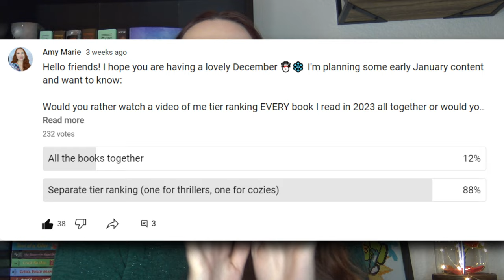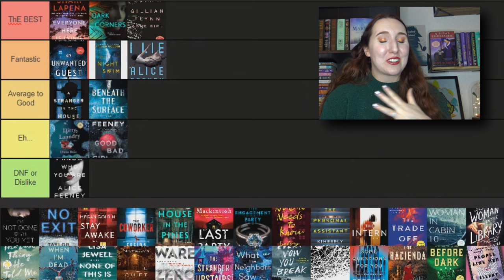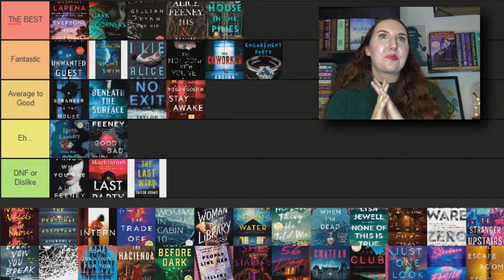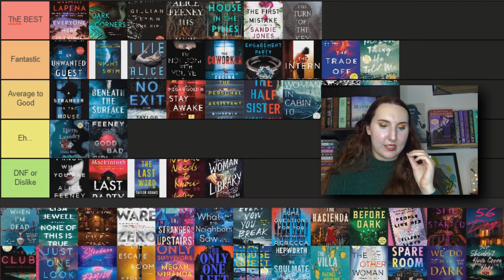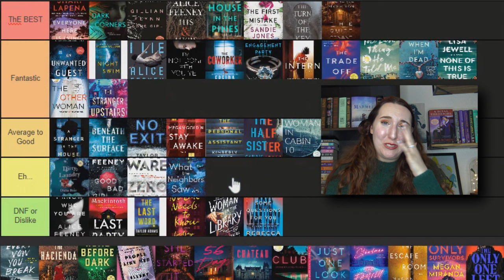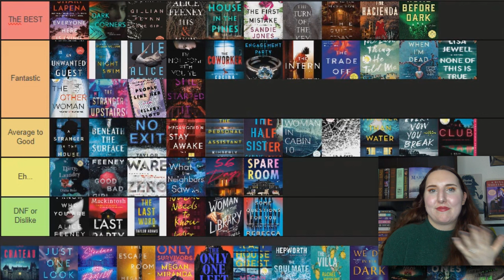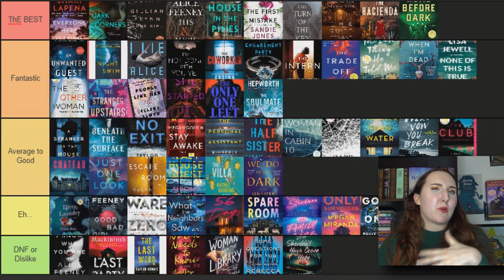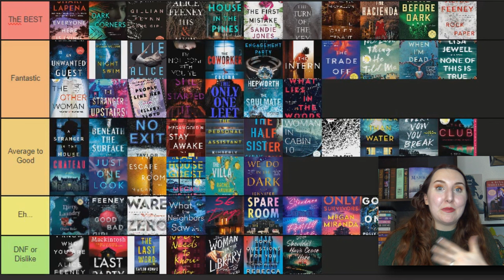Tier Ranking the 63 Thrillers I Read in 2023... I Can't Believe Some of These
Hello friends! So excited to share my thriller tier ranking of the 63 thrillers I read in 2023. These are my favorite thrillers, worst thrillers, and average thrillers broken down into a fun book tier ranking.

Thriller Tier Ranking Books Mentioned//
Every Vow You Break by Peter Swanson
His & Hers by Alice Feeney
Home Before Dark by Riley Sager
I Have Some Questions For You by Rebecca Makkai
In A Dark, Dark Woods by Ruth Ware
Just One Look by Lindsey Cameron
People Like Her by Ellery Llyod
Rock Paper Scissors by Alice Feeney
She Started It by Sian Gilbert
Sometimes I Love by Alice Feeney
The Chateau by Jacyln Goldis
The Club by Ellery Lloyd
The Escape Room by Megan Goldin
The Family Game by Catherine Steadman
The First Mistake by Sandie Jones
The Good Ones by Polly Stewart
The Hacienda by Isabel Canas
The Half Sister by Sandie Jones
The House in the Pines by Ana Reyes
The Last House Guest by Megan Miranda
The Last Party by Claire Mackintosh
The Last Word by Taylor Adams
The Only One Left by Riley Sager
The Only Survivors by Megan Miranda
The Other Woman by Sandie Jones
The Personal Assistant by Kimberly Belle
The Soulmate by Sally Hepworth
The Spare Room by Andrea Bartz
The Turn of the Key by Ruth Ware
The Villa by Rachel Hawkins
The Woman in Cabin 10 by Ruth Ware
The Writing Retreat by Julia Bartz
Things We Do In the Dark by Jennifer Hillier
What Lies in the Woods by Kate Alice Marshall
You Shouldn't Have Come Here by Jeneva Rose
A Stranger in the House by Shari LaPena
An Unwanted Guest by Shari LaPena
Beneath the Surface by Kaira Rouda
Dark Corners by Megan Collins
Dirty Laundry by Disha Bose
Everyone Here is Lying by Shari LaPena
Gone Girl by Gillian Flynn
Good Bad Girl by Alice Feeney
I Know Who You Are by Alice Feeney
I'm Not Done With You Yet by Jesse Q. Sutanto
No Exit by Taylor Adams
No One Needs to Know by Lindsay Cameron
None of This Is True by Lisa Jewell
Stay Awake by Megan Goldin
The Engagement Party by Finley Turner
The Intern by Michelle Campbell
The Last Thing He Told Me by Laura Davis
The Night Swim by Megan Goldin
The Quiet Tenant by Clemence Michallon
The Stranger Upstairs by Lisa M. Matlin
The Trade Off by Sandie Jones
Thicker Than Water by Megan Collins
What the Neighbors Saw by Melissa Adelman
When I'm Dead by Hannah Morrissey
Zero Days by Ruth Ware

Tier Ranking Thrillers Chapters//
0:00 - 0:23 Hello Friends
0:24 - Tier Ranking Thrillers 2023